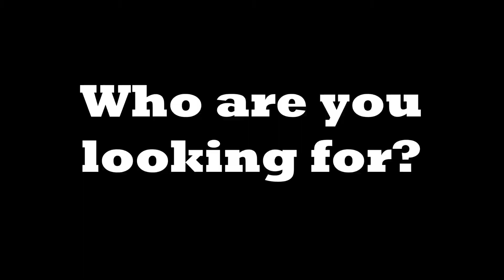AutoStar USA is hiring all positions!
AutoStar Family Dealerships is hiring all positions at all of our 8 locations in Western North Carolina!

AutoStar of Asheville
AutoStar of West Asheville
AutoStar of Canton
AutoStar of Sylva
AutoStar CDJR of Hendersonville
AutoStar CDJRF of Waynesville
AutoStar Chevy/Buick of Waynesville
AutoStar Nissan of Boone